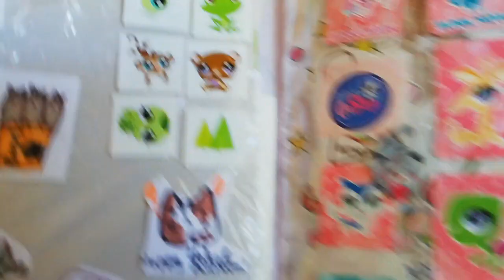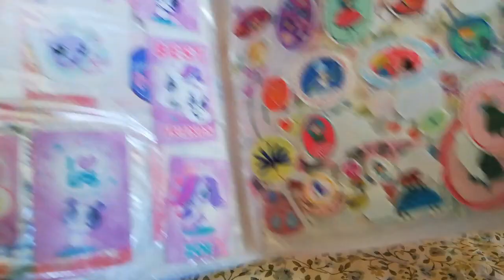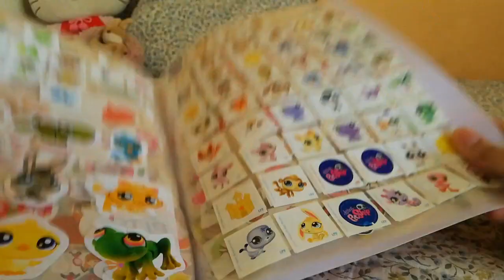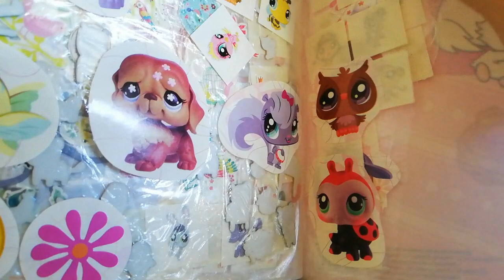A Few Unusual LPS Related Things I Own + LPS Sticker Collection | Old LPS Magazine Extras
Hello everyone! I haven't been active on YouTube for a week and I usually post twice a week during summer. That's because it's really hot and my summer hasn't been the best. I hope you all are having a good time.
Much love!

I make LPS videos often, especially during summer! I have been collecting LPS since 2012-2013 and I love them.

LET'S CONTACT!

Instagram + LPSMerch
lpsbyemmie